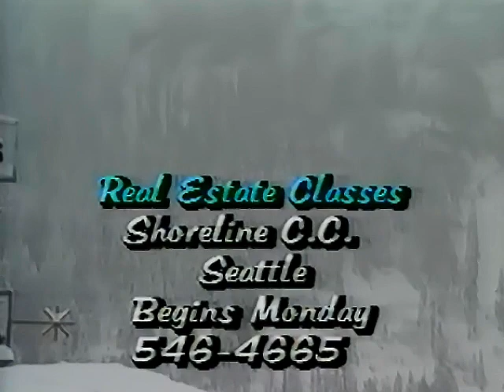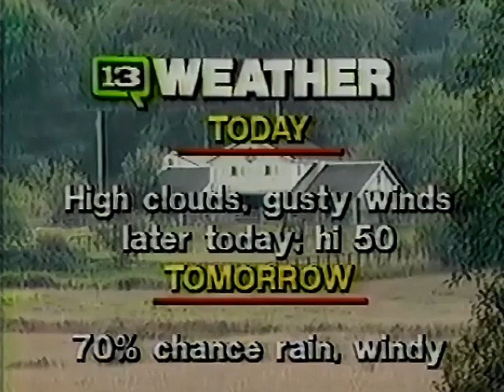Q13 News clips from Jan 6th and 7th 1986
Pulled from VHS tape of Jan 6th and 7th 1986 broadcast of The Big Valley on Q13 KCPQ